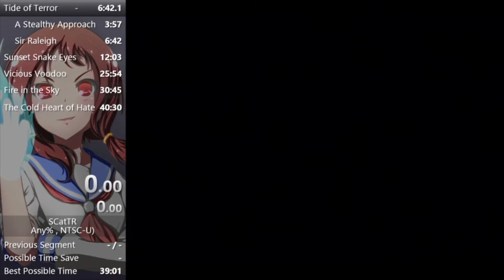A Rocky Start (1:17)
9-ball corner pocket